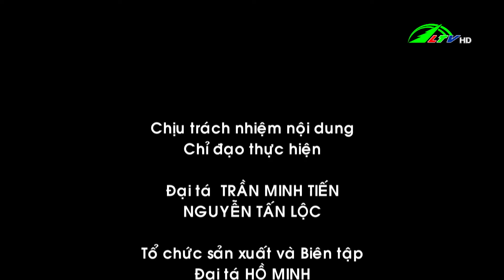Triệt phá nhóm đối tượng từ các tỉnh phía bắc vào Bảo Lộc gây án | Lâm Đồng TV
Triệt phá nhóm đối tượng từ các tỉnh phía bắc vào Bảo Lộc gây án | An ninh 24/06/2021 - Lâm Đồng TV